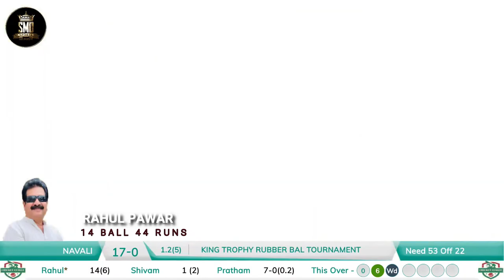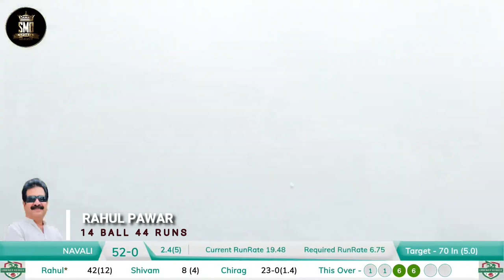RAHUL PAWAR, NAVALI, 14 BALL 44 RUNS, KING TROPHY RUBBER BALL TOURNAMENT 2022, USARGHAR